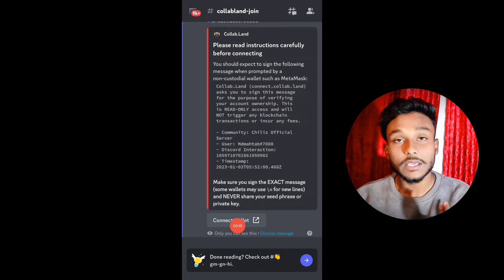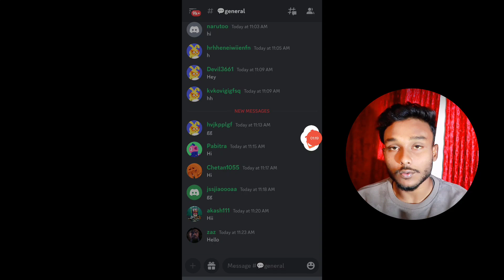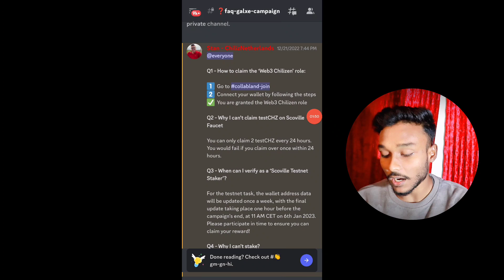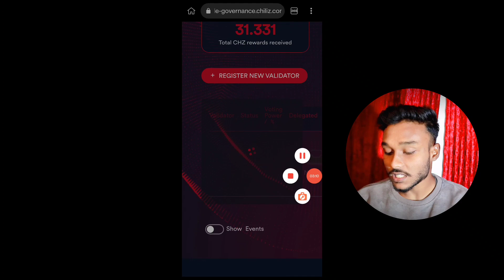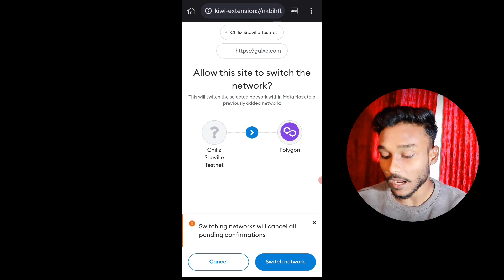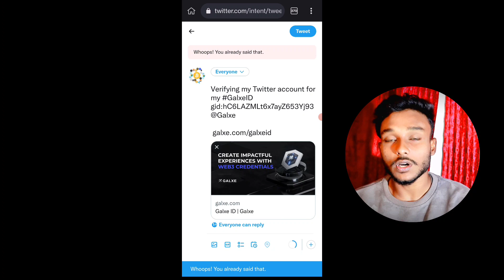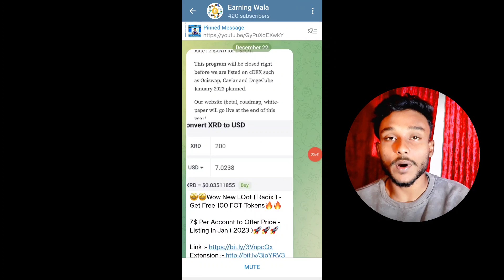instant 700$+700$ | new crypto loot today | crypto loot today instant withdrawal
@EarningWalaa ( Search Telegram )

*Queries solved*
new crypto app refer and earn,
crypto airdrop today,
crypto airdrop,
Claim Nft,
Free Nft,
Earning Wala

Trust wallet airdrop September,
Crypto news today,
Crypto news,
airdrop,
airdrop crypto,
new Airdrop,
Crypto airdrop,
New token,
Crypto faucet,
Crypto airdrop today,
Cryptocurrency,
Bybit Launchpad,Bybit token withdraw,Bybit withdraw,Bybit Airdrop,Bybit kyc,Bybit new airdrop,Bybit token sell,Bybit loot